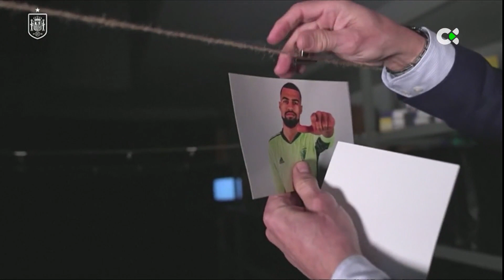Deportes TN1 | 17/03/23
Aquí tienes para ver nuestro informativo dedicado a toda la actividad deportiva que deja la jornada de este 17 de marzo.